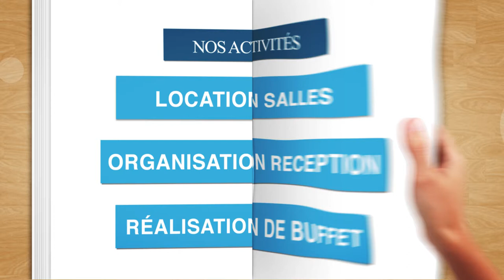Lieu unique pour vos réceptions (76) : LA PAYENNIERE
Installée à Montivilliers près du Havre, en Seine-Maritime, LA PAYENNIERE met à votre disposition sa salle de réception avec une vue magnifique sur le lac.

Depuis 40 ans, nous accueillons tous types d’événement : privé ou professionnel dans un cadre prestigieux, agréable et atypique, propice à la convivialité.
Notre personnel qualifié sera aux petits soins pour vous, garantissant des prestations de haute qualité.
Le menu est choisi en fonction de votre goût et du thème choisi. Grâce à nos longues années d’expérience dans le domaine, nous vous conseillons dans vos choix, tout en tenant compte de vos impératifs budgétaires.

17 Rue Johan Le Povremoyne

76290 MONTIVILLIERS

 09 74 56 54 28